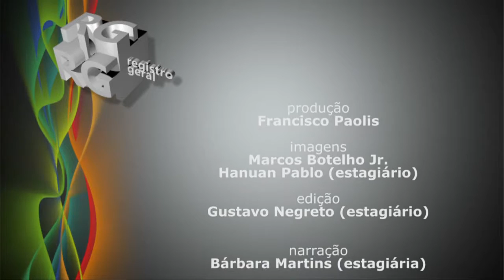Registro Geral - Aben 90 anos